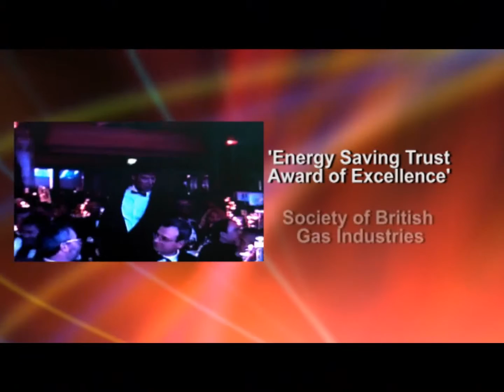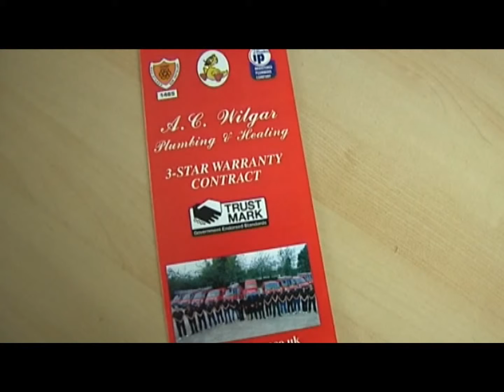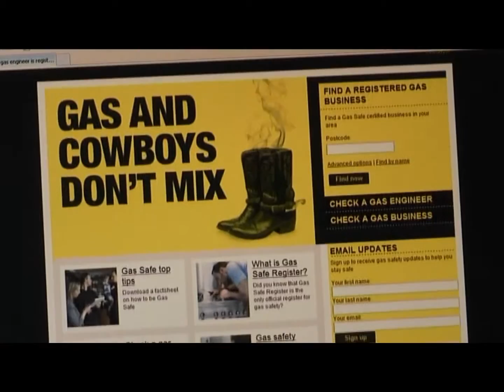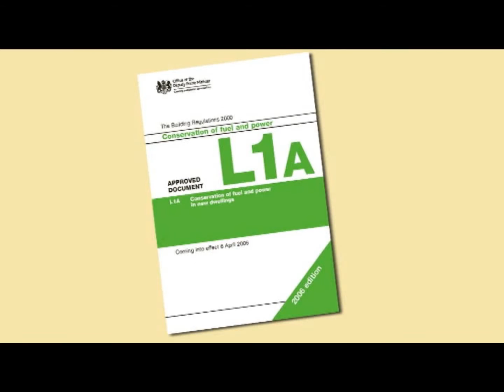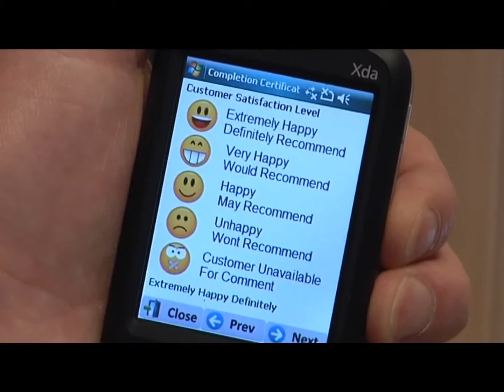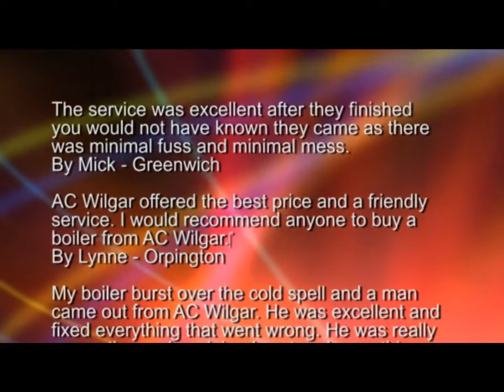AC Wilgar 2012 Plumbing & Heating DVD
Welcome to the website of A.C. Wilgar, your local Plumbing and Heating service. The most awarded central heating company in the UK.

We've been established since 1985 and we are well known by customers for our reliability, integrity & wealth of experience in the highly specialised field of gas central heating.